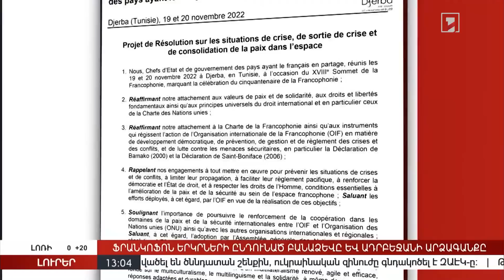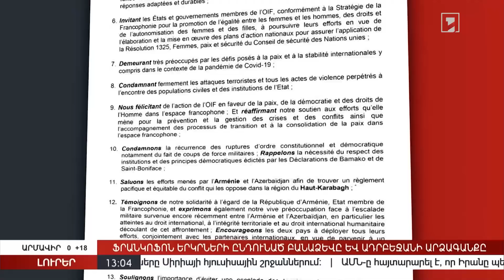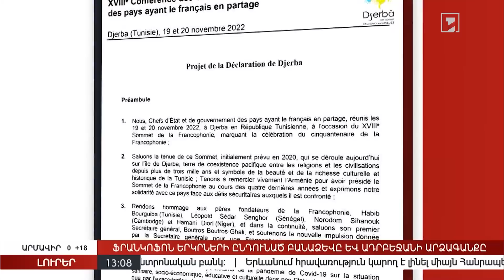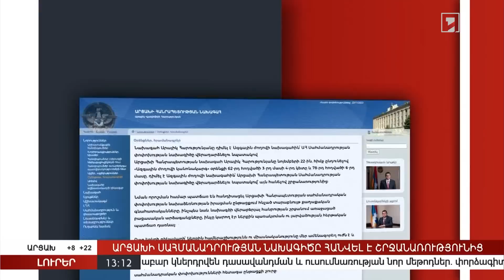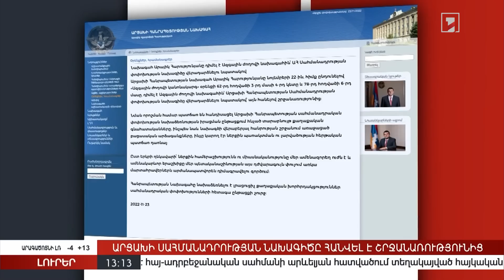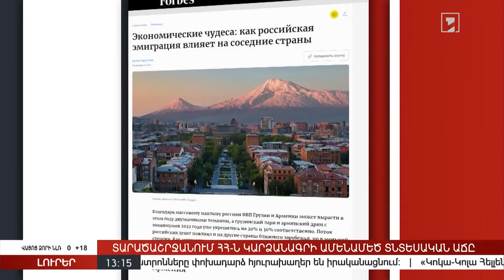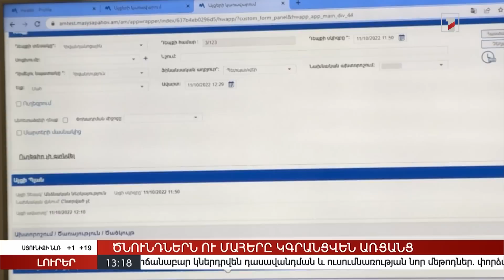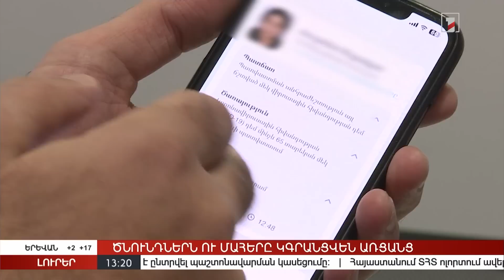Լուրեր 13:00 | 23.11.2022